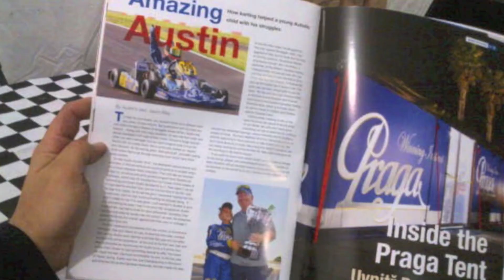Austin Riley Racing with Autism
This video is dedicated to Austin Riley who is an Champion Kart racer. He is also Autistic!! Please help spread his fantastic story.